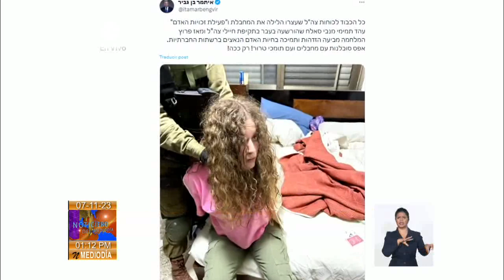Actualidad Internacional al Mediodía en Cuba: 7/11/2023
El gobierno de Israel planea tomar pleno control de la seguridad en la Franja de Gaza. El primer ministro del estado hebreo, Benjamín Netanyahu, anunció la decisión, al tiempo que descartaba un cese de las operaciones terrestres y de los bombardeos. Detalles de esta y otras noticias del Mundo en Actualidad Internacional al Mediodía en Cuba este martes 7 de noviembre de 2023.